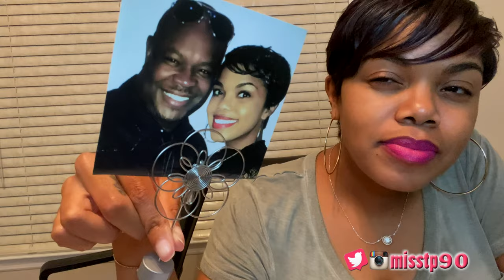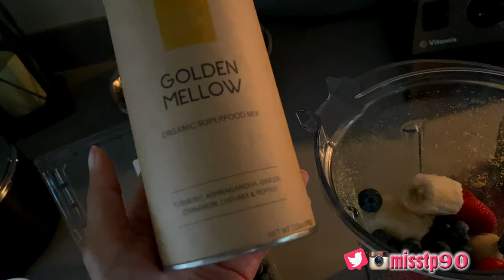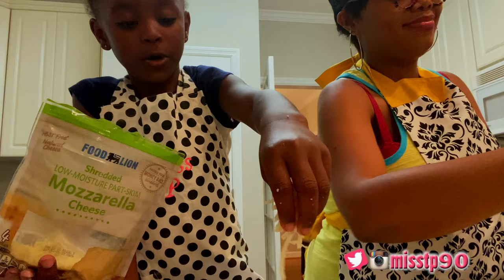Pillsbury Pizza Dough Disaster & JB's Hair Salon | Third Trimester Vlog #27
Thanks so much for the ❤️
Amazon Baby Registry

Target Baby Registry

Wedding Registry

@sweetdaddyssauce on IG and FB

"Another Word with MissP" podcast can be streamed everywhere!

Thumbs up & share please!